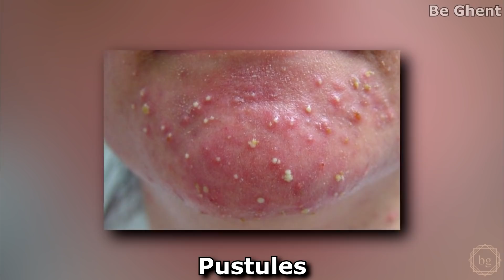GOODBYE ACNE | मुंहासे दाग धब्बे हटाने के उपाय | Scientific Acne Treatment at Home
"Best acne removal treatment at home and pimple removal treatment for you to easily get rid of pimples overnight and get rid of acne easily at home with just a few steps

Everyone hates acne and pimples on their face. But most of us don’t even realize the difference between acne and pimple. So then how to get rid of pimples naturally? How to reduce pimples or how to prevent pimples? How to prevent acne from growing and spreading on your face? Are there any tricks for pimple removal on face at home and acne removal treatments to get rid of acne? What about the marks that are left behind from pimples? Can we also do a pimple marks removal treatment at home?
The answer is yes. There are different men’s grooming techniques that can help us on how to reduce pimples and remove pimples from face at home. There are techniques to get rid of acne also with the acne treatment at home remedies.
Be Ghent bering you a video on acne treatment and pimple treatment to help you with these daily routine skin issue with an easy and quick fix.

LINK TO BUY Scientific Acne treatment Kit

Facebook ( I share daily tips and tricks on Facebook)
Instragram ( I share my Personal life Photos and videos)

Rishi Arora